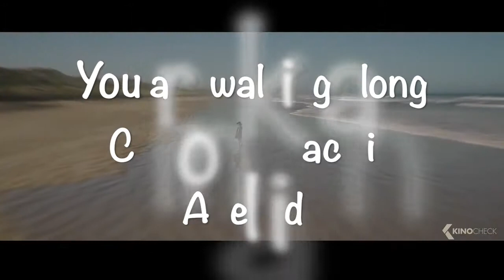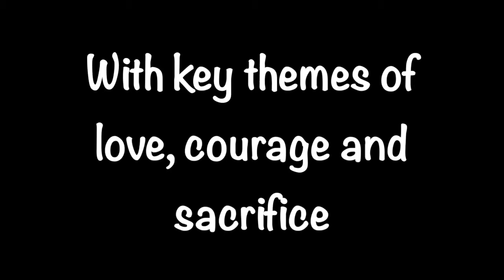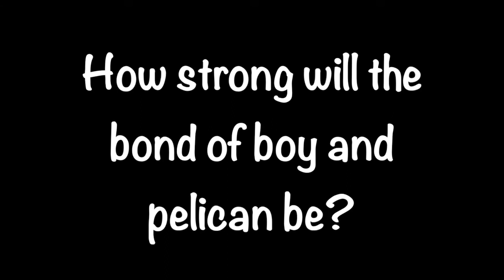Storm Boy Trailer - EDX3270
Trailer created to introduce the text 'Storm Boy' to a year 5 class. This trailer introduces the text and the movie and asks key questions and links to certain themes within the book.